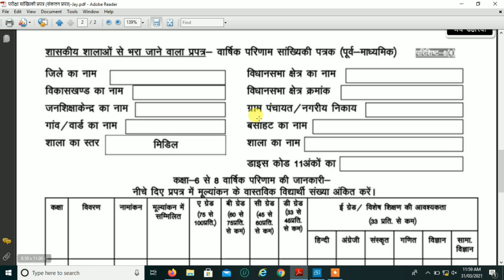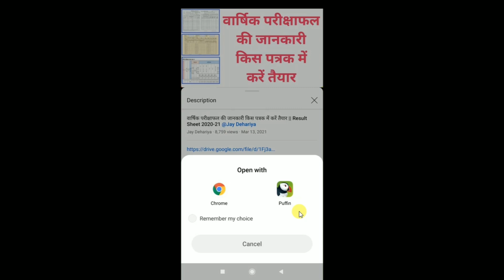कक्षा 1 से 8 वार्षिक परिणाम सांख्यिकी प्रपत्र || देखें इस प्रपत्र को कैसे करें डाउनलोड...!!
संकलन प्रपत्र,
गोसवारा प्रपत्र,
वार्षिक परिणाम सांख्यिकी प्रपत्र
इस प्रपत्र में जानकारी दर्ज कर करना होता है जमा।।

👆👆वार्षिक सांख्यिकी प्रपत्र (संकलन प्रपत्र) डाउनलोड करने के लिए इस लिंक में क्लिक करें...!!